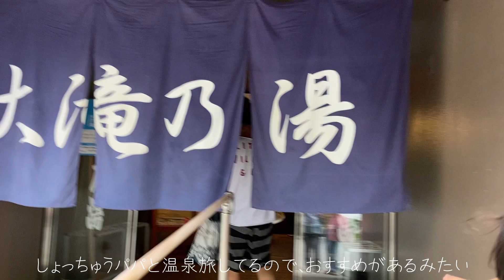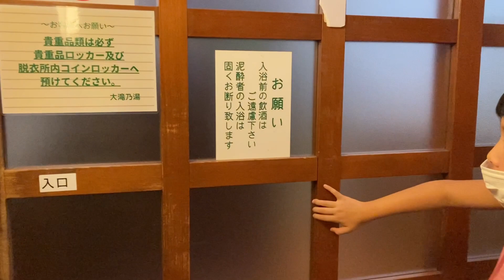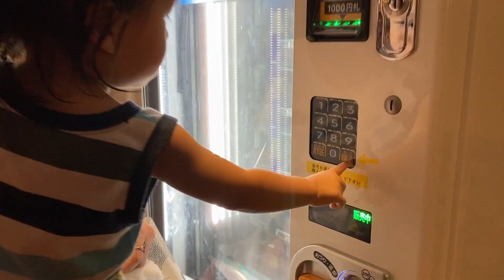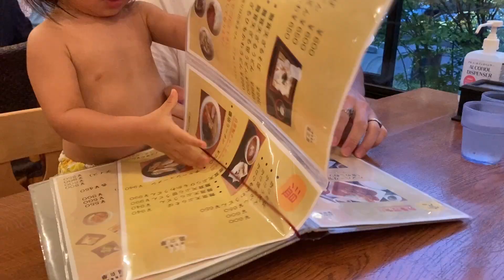草津温泉へ行ってきたよ！［大滝乃湯］［妊婦の腰治療］［薬の温泉］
腰が痛くなると、医者に駆け込むように、お湯に駆け込む伊藤家です。妊娠するといつも起き上がれなくなるくらい腰が痛くなるのに、このお湯に浸かると次の日痛みが嘘かのように無くなります。群馬県の上毛かるたにもあるように「草津良いとこ薬の温泉」なんて言葉があります。地元の方に必ず言われるのが「草津には眼科がないんだよ。何でないかと言うと、草津のお湯で目を洗えばどんな目の病気も治るからね」と言われて目に行ってきお湯入れたら、目が無くなるかと思ったくらいしみました。笑